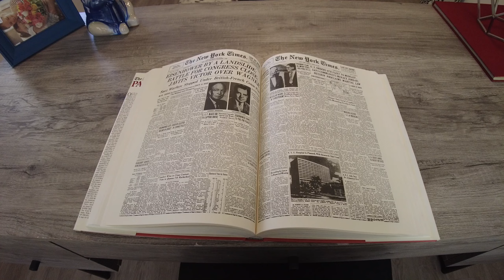7755 Denivelle Rd, Tujunga, CA 91042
Commune with nature from the awe-inspiring hills of Tujunga! This secluded single-story home comes with a 2-car garage with a private driveway and possible RV parking stretched over this marvelous 17,640-sqft hillside lot. Inside, the spacious and airy 1,474-sqft floor plan provides an easygoing layout for the lovely 3-bedrooms and 2-bathrooms, plus a convenient laundry room. Inside you will find a formal living room with carpet flooring and a beautiful stone fireplace. The room includes a sliding door that opens outside to the patio. The formal living room and dining area are both adjoined creating the perfect space to entertain your guests. There is a bright Galley kitchen with granite countertops, a tiled backsplash, and built-in appliances. Primary bedroom has a private ensuite bathroom. Enjoy the relaxing tri-level backyard complete with a built-in barbeque that’s perfect for use any time of the year. Only minutes away from Vons, Verdugo Hills High, various shops and restaurants along Foothill Blvd, minutes from local parks and hiking trails, central to Lakeview Terrace and La Crescenta, and so much more!